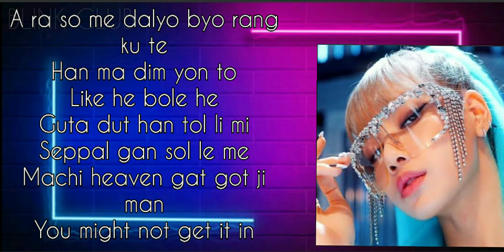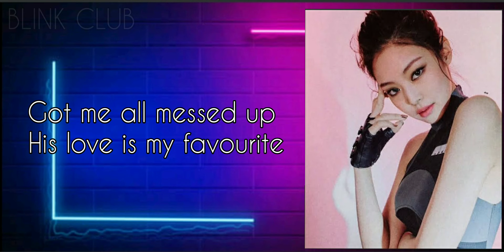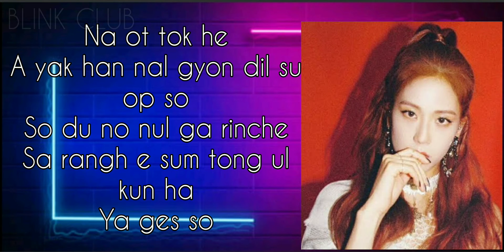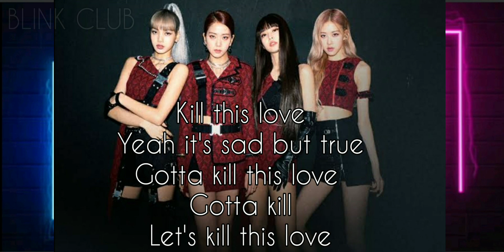BLACKPINK / Kill This Love Lyrics / Easy English Lyrics / BLINK CLUB